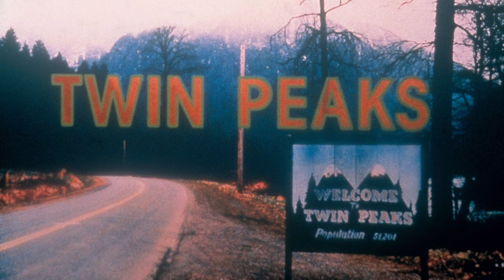Dune Part 2 Review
Pablo Gunner, The Ambassador and Marvin Goof go over Dune Part 2.